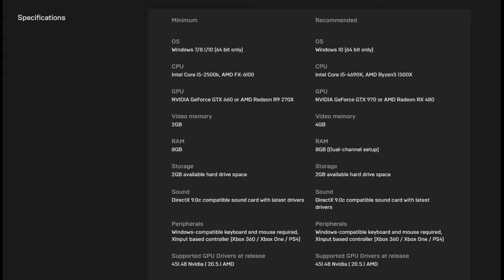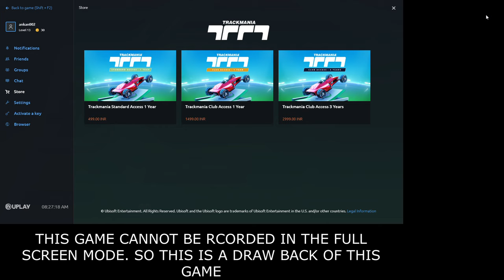TRACKMANIA REVIEW | TOP FREE GAME | GAMING REVIEW #1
In this video, I have explained what are the features of Trackmania. Also, we have discussed about the graphics and lighting inside the game along with the minimum and the recommended hardware requirements